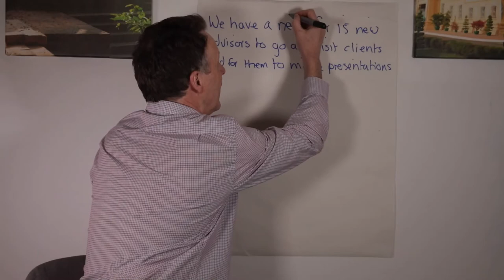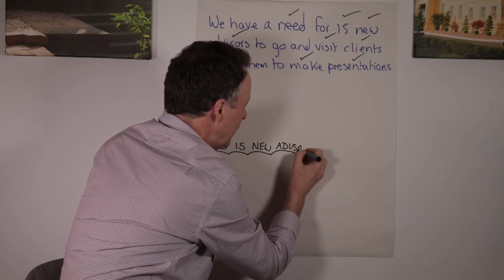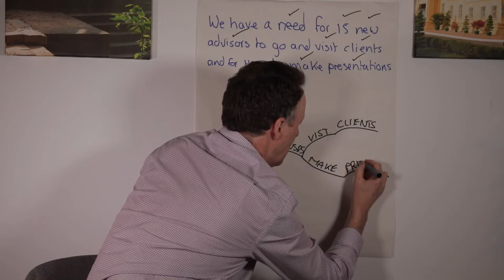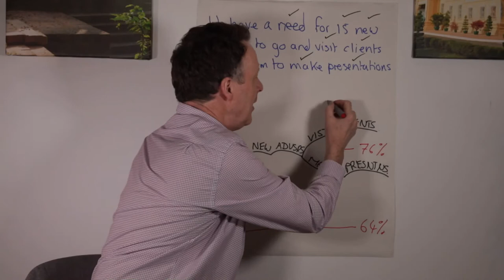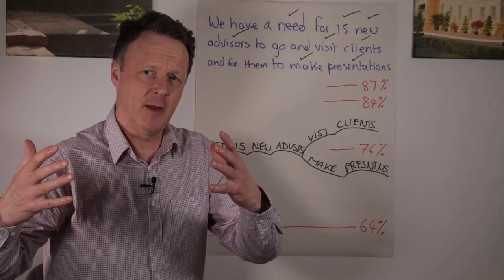How to empower dyslexics for work in less than a day